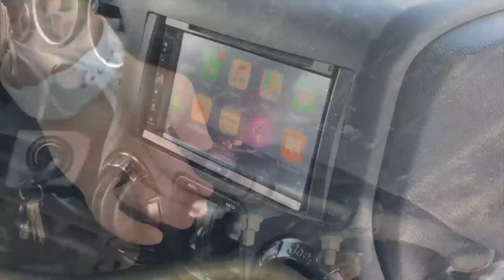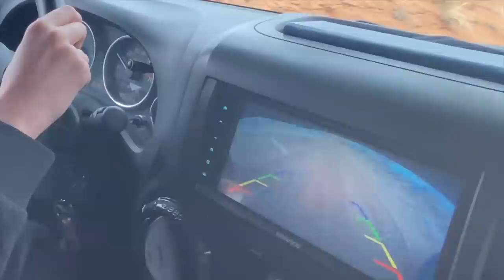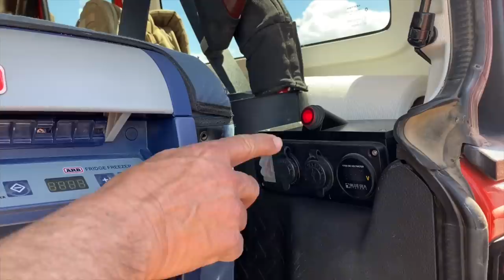The Best of Both Worlds; Rock-crawling Jeep Wrangler with an Overland Trailer - Viewer Rigs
There are so many great off-road and overland builds out there and in this video we take a close up look at a Toyota Hilux, an FJ Cruiser, a rock crawling Jeep Wrangler with a trailer, an overland built Toyota 4 Runner and more.

🌐 TRAILRECON.COM 🌐